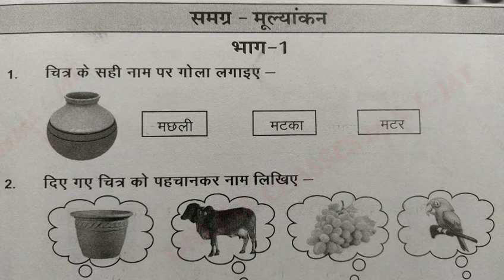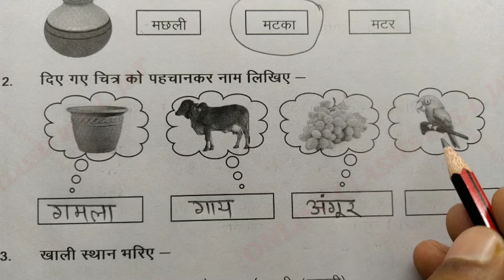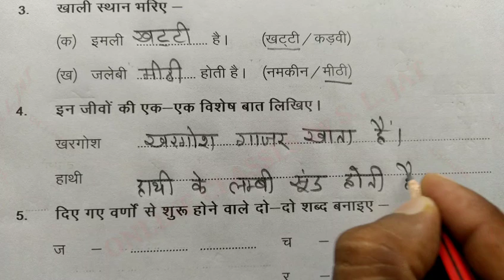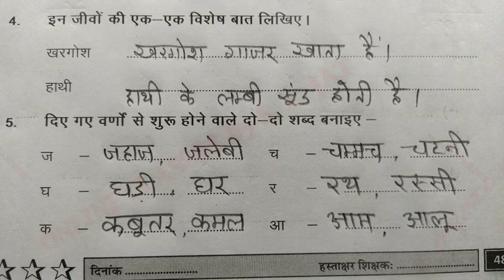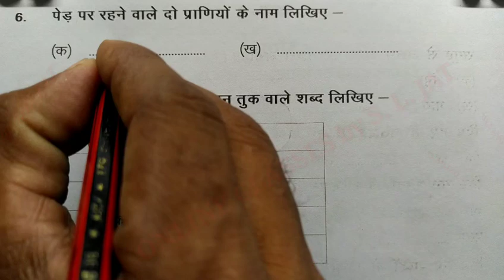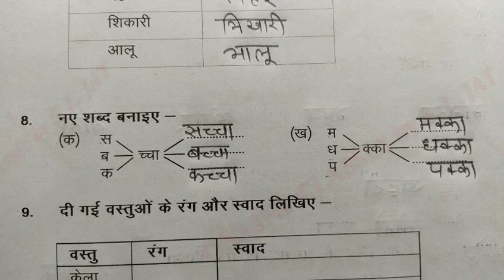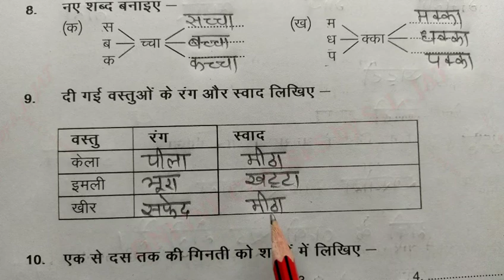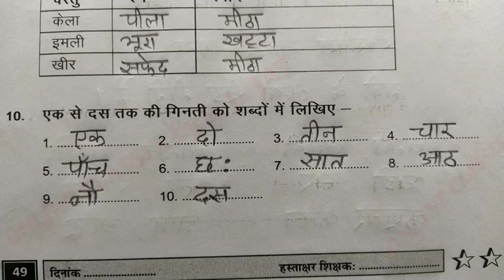समग्र मूल्यांकन भाग 1 Hindi Class 4-5, प्रयास कार्यपुस्तिका,Prayas Workbook Endline Assessment 1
In this video learn to समग्र मूल्यांकन भाग 1 Hindi Class 4-5 प्रयास कार्यपुस्तिका, हिंदी कक्षा 4-5, Prayas Endline Assessment Section 1 , Karyapustika, Prayas workbook Hindi  कार्यपत्रक कार्यपुस्तिका।। हिंदी कक्षा-4-5 Workbook Class-4-5 Hindi, karyapatrak karyapustika Rajasthan